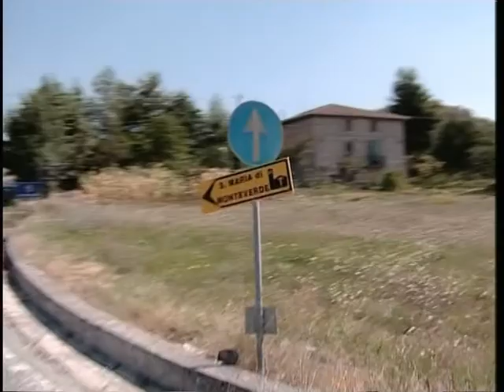Santa Maria di Guglieto in Monteverde 1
di Mirella Mendola